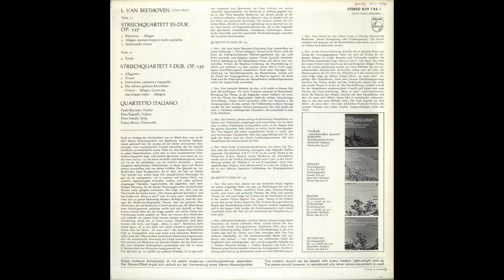Silent Tone Record/贝多芬:弦樂四重奏曲第2和16/,意大利四重奏团 PHILIPS:839 745 LY 古典音樂 黑膠唱片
ベートーヴェン(Beethoven,贝多芬):弦楽四重奏曲(String quartet,弦樂四重奏曲)12番Op.127，16番Op.135/イタリア弦楽四重奏団(Quartetto Italiano,意大利四重奏团)/欧PHILIPS:839 745 LY NL STEREO Original/管理番号:9660/